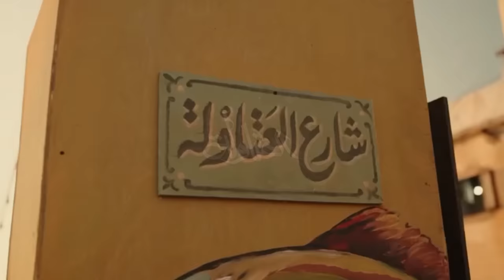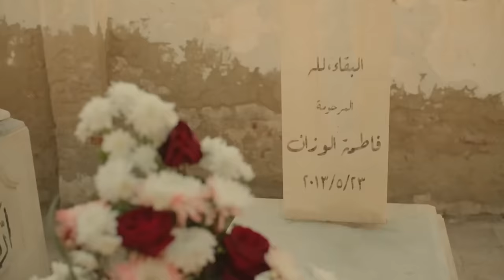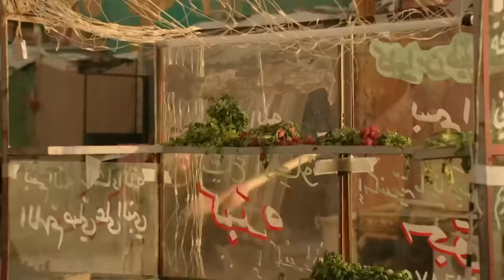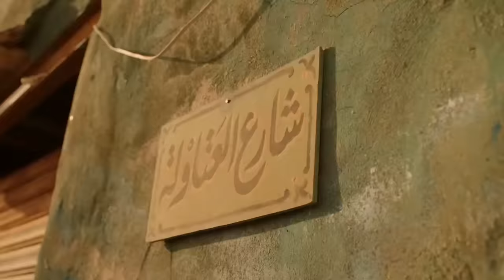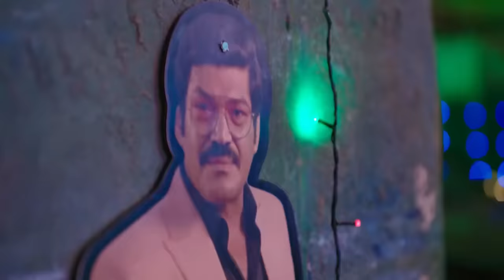فيلم العتاولة | بطولة أحمد السقا | طارق لطفي | باسم سمرة | El Atawla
ملخص فيلم العتاولة بطولة أحمد السقا - طارق لطفي - باسم سمرة - مي كساب - زينة | فيلم العتاولة كامل | فيلم الوزان - نصار | افلام 2024 - دراما رمضان | El Atawla Full
تدور احداث مسلسل العتاولة في إطار من التشويق والإثارة، ينشأ صراع دموي بين شقيقين بسبب الطمع والغيرة، ويملأ الانتقام قلبهما، مما يتسبب في دمار كل العائلة، والزج بأحدهما في السجن

طاقم العمل : أحمد السقا - طارق لطفي - مي كساب - زينة - باسم سمرة - صلاح عبدالله

El Atawla TV Series 2024
Bassem Samra